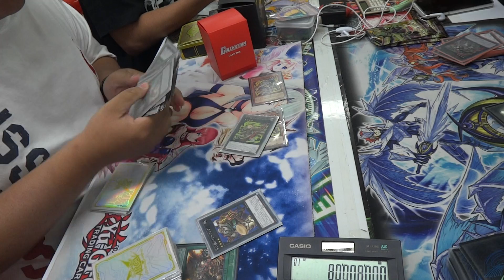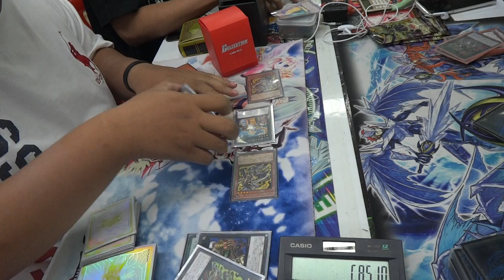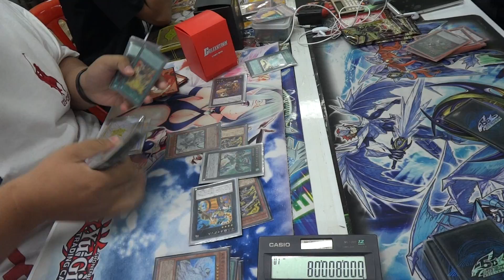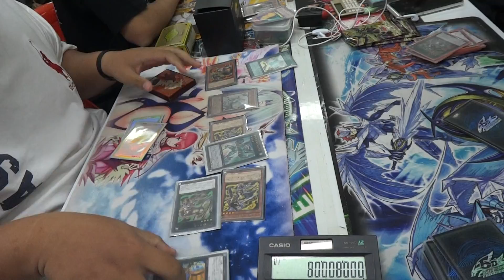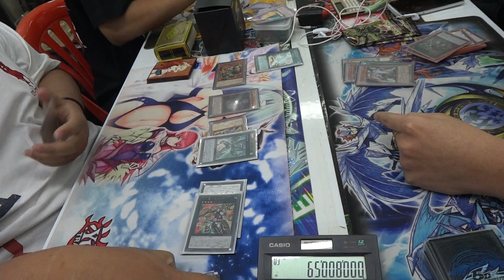Yugioh! Match Final Duel.2 Zoodiac Beast True King VS Zoodiac Beast Kaiju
The HANDSOME
12 FEB 17
Final Duel.2
Zoodiac Beast True King VS Zoodiac Beast Kaiju